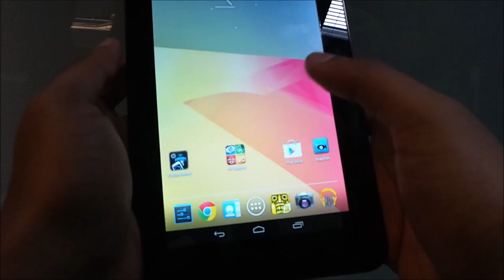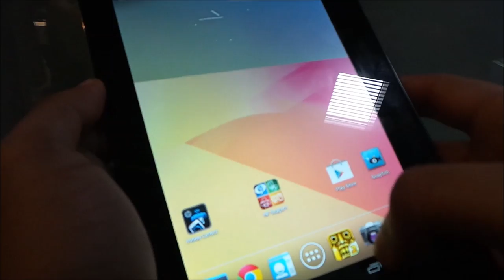MWC 2013 - HP Slate 7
HP pada Mobile World Congress 2013 di Barcelona telah pun memperkenalkan tablet terbaru daripada mereka, yang mana merupakan tablet pertama dijana menggunakan Android daripada HP.